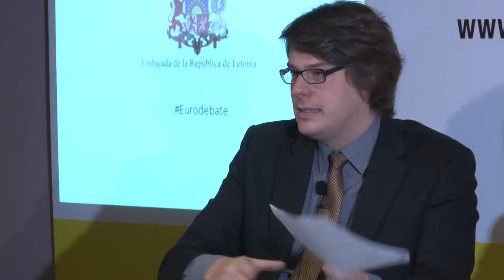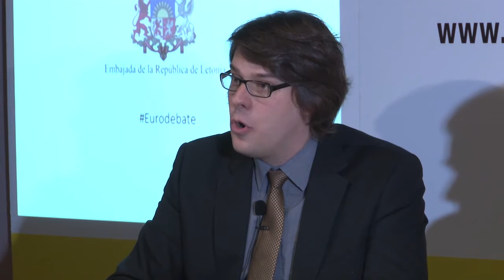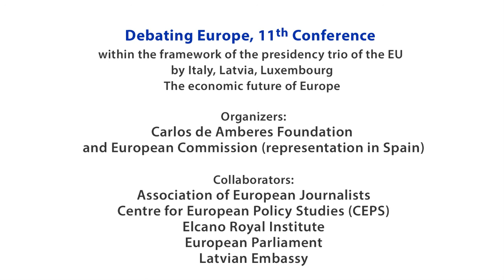English Version: 2nd Part of 11ª Jornada Europa a debate: el futuro económico de Europa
En esta segunda parte de la Jornada se debatió sobre Las implicaciones globales de la política económica europea. Participaron  David Wright, Secretario Gral. de la Organización Internacional de Comisiones de Valores IOSCO, Gabriel Siles-Brügge, de la School of Social Sciences The University of Manchester, Jean Louis Martin, Investigador de Macroeconomía en Credit Agricole, y Miguel Otero, economista e investigador principal del Real Instituto Elcano para la Economía Europea y los Mercados Emergentes.